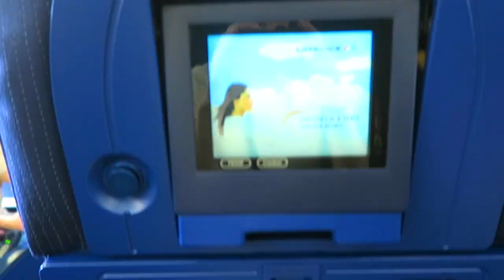FRANCE VLOGS 2017 // Musée du Louvre, Tour Eiffel, Traveling Home ♡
Hello Everyone! Today I'm going to be sharing a vlog, of my second week in France, with you! I hope you enjoy!

☆What I Use to Film: Canon EOS Rebel T3i

What grade are you in? Going into 12th

I really hope that you guys enjoyed this video! I love you guys sososo much! I hope that you have an amazing day!

-Haley:)